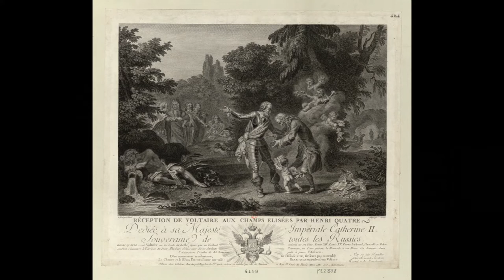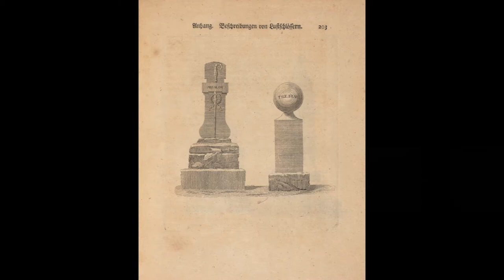The Work of the Dead: How Caring for Mortal Remains Has Shaped Humanity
This event is the inaugural Annual Humanities Lecture, co-sponsored by Princeton University Press, the College for the Arts and Sciences at NYU, and the New York Institute for the Humanities at NYU. Thomas Laqueur, the Helen Fawcett Professor of History at the University of California, Berkeley, will talk about his forthcoming book, The Work of the Dead: A Cultural History of Mortal Remains. His lecture will speak to compelling questions: Why do we as a species care for the bodies of our dead? What work do the dead do for the living? How do specific ways of disposing the dead and specific memorial practices create communities, nations, and culture more generally?